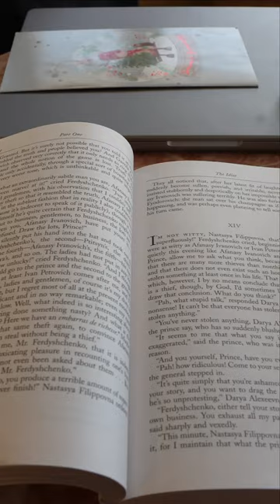Full video on TikTok: @billylovebaby